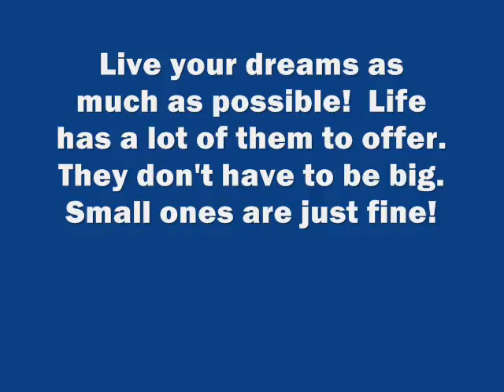October 22nd - Helpful Meditation Thought Of The Day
"Don't End Up Working Yourself To The Bone Your Whole Life Without Enjoying All The Adventures That Life Has In Store For You!  No One Should Wake Up And Realize They've Never Really Lived, But Always Remember, It's Never Too Late To Start Living!".